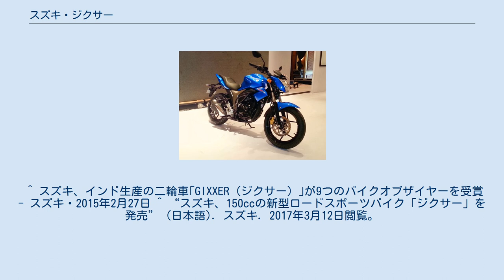スズキ・ジクサー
ジクサー（Gixxer、GSX-150）は、スズキが販売するネイキッドタイプのオートバイ（普通自動二輪車）である。
 ジクサーの名前の由来は日本国外におけるスズキ・GSX-Rのニックネームから来ている。
 インドの現地法人であるスズキ・モーターサイクル・インディアで生産が行われ、2014年8月よりインドを中心としたアジアや、中南米向けの車両として先行販売された。
インドではバイクオブザイヤー13部門を獲得している。
2015年にはフルカウルを装着した SF も発表された。
 日本向け仕様は2017年1月27日から正規輸入により発売された。
 日本には一般仕様にあたるネイキッドが導入され、リアホイールにはディスクブレーキとラジアルタイヤが装備されている。
エンジンはジクサーオリジナルとして新開発された154ccのSEPエンジンを搭載しているが、日本仕様は平成28年環境規制適合のためキャブレターからフューエルインジェクションに換装する変更を受けている。
コックピットにはスマートフォンをイメージしたフル液晶インストルメンタルも搭載している。
 ^ a b “スズキ ジクサー 試乗インプレ・レビュー” (日本語). MotoRIDE（バイクブロス）. 2017年3月12日閲覧。
 ^ スズキ、インド生産の二輪車｢GIXXER（ジクサー）｣が9つのバイクオブザイヤーを受賞 - スズキ・2015年2月27日 ^ “スズキ、150ccの新型ロードスポーツバイク「ジクサー」を発売” (日本語). スズキ. 2017年3月12日閲覧。